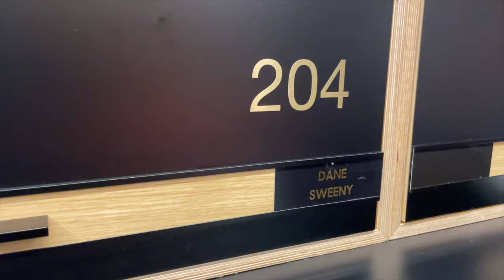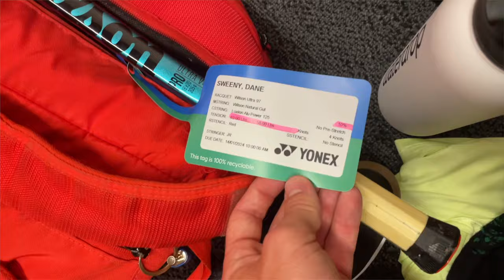Episode 4: Playing ATP #22 Francisco Cerundolo in Australian Open 2024 Main Draw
Go behind the scenes with Dane Sweeny on his debut in the Australian Open main draw against Francisco Cerundolo ATP number 22